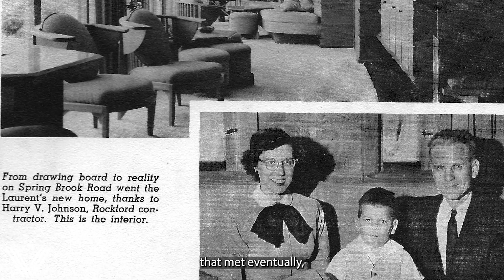Jean Laurent and Jerry Heinzerath Interview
RM Mark Takano had the privilege to interview Jean Laurent, daughter of Kenneth Laurent & Jerry Heinzerath, founder of the Laurent House.